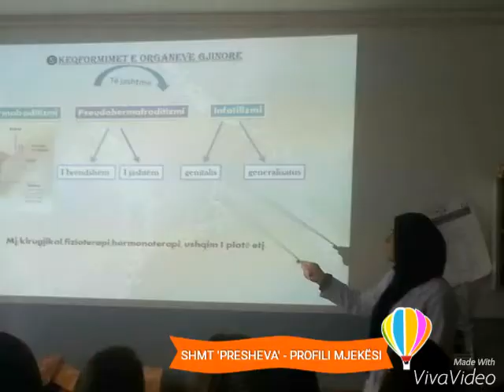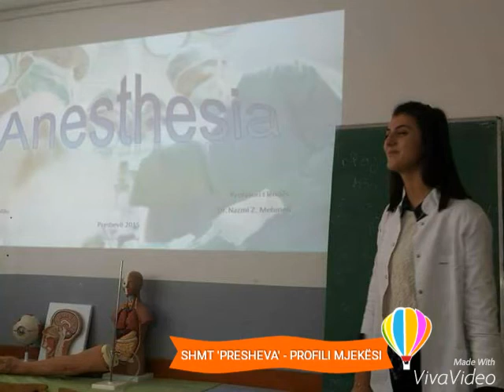Gjysëmvjetori për 5 min / 100 foto / Mjekësi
Shmt Presheva - Profili Mjekesi